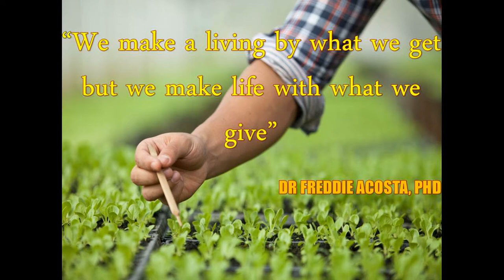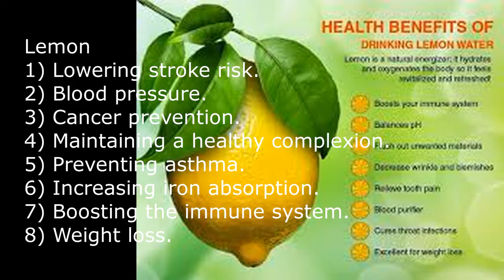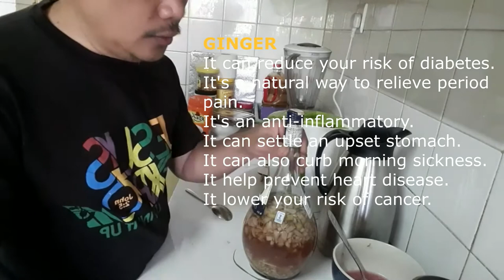FIGHT COVID-19 / DEFEAT COVID-19 / BOOST IMMUNE SYSTEM / AFFORDABLE POWERFUL CONCOCTIONS HOME REMEDY